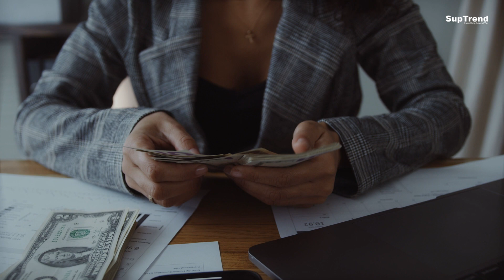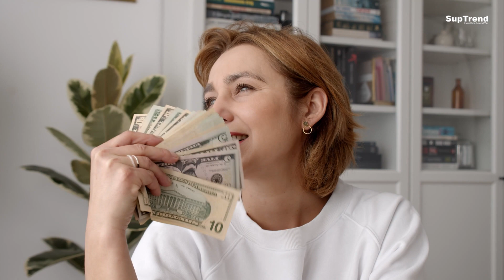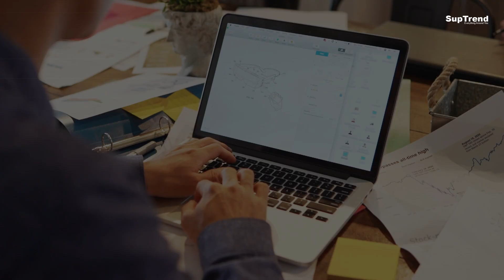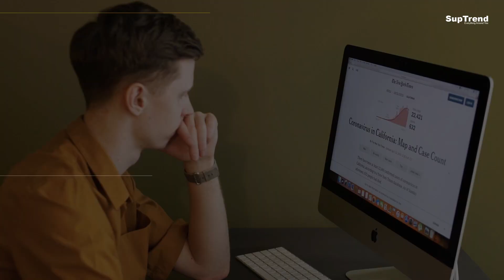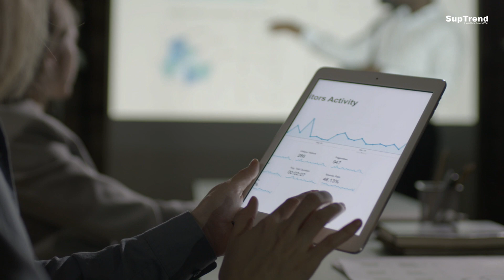What is a Government Bond? | Bond Analysis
Dive into the world of government bonds with our electrifying guide designed for the bold, the curious, and the aspiring investors!

Unpack the secrets of one of the safest investment avenues, where your money doesn’t just sit idle but grows, thanks to the government's promise.

Whether you're an impulse buyer looking to channel your purchases into something fruitful, or a budding investor eager to sprinkle some stability into your portfolio, this is your golden ticket.

From understanding what government bonds are to a step-by-step investment playbook, we cover it all in a welcoming, inspirational tone.

Ready to transform your financial dreams into reality and join the ranks of savvy investors?

Let’s embark on this journey together and unlock the treasure trove of government bonds.

Get set to earn, learn, and turn the financial tide in your favor – one bond at a time!